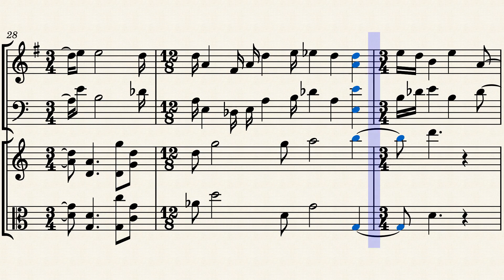Sarah's Saharan Saran-wrap